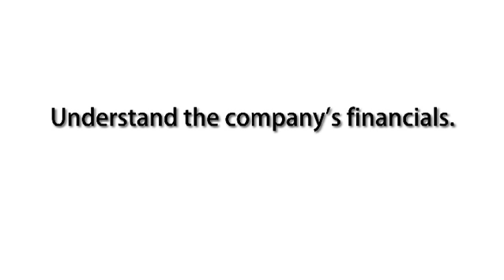module 5 Deborah Owens v4 completedFINALS MP4 720x405